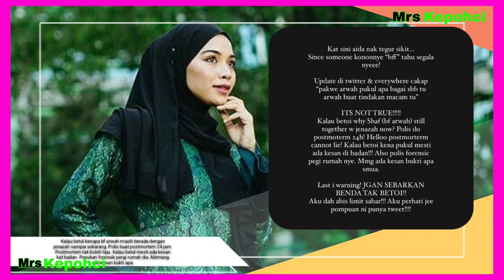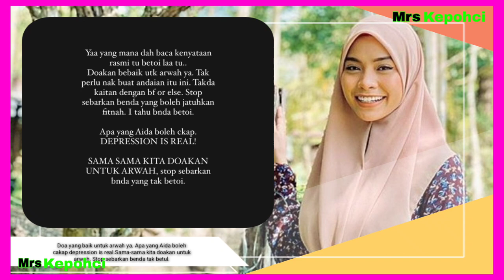'Děprēssīøn is real'Rakan Syazlin minta org rmai henti buat andaian ārwåh trtekan krn dipûkůl kkasih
Terima kasih

Alat Kata Kunci:
Mrs Kepohci
Mrs Kepohci
syazlin zainal
kematian syazlin zainal
sebab kematian syazlin zainal
syazlin zainal
syazlin zainal meninggal
syazlin zainal tudung
syazlin zainal viral
syazlin zainal instagram
syazlin zainal tiktok
syazlin zainal wikipedia
syazlin zainal umur
syazlin zainal ig
a'zayler author
a solzhenitsyn
syazlin zainal tudung labuh
bayla zohn
bryan zaslow
behnaz zaribaf
c.c zain
cy zaneski
dilanaz unal
donya zamani
el sayed zayan
elayne zalis
elayna zack
eyal zadik
fazna zain
fayyaz zahed
farid zainal
gulnaz stybayeva
zaynab al-ghazali
zeynab hasani
zainal hussain
halina zaleski
ist lorbeer winterhart
jalil zaland
k kailash zscaler
laila zayan
zain saleh
laya zanganeh
nazli siasi google scholar
nazli siasi
nisanyan son yazilari
zainalabedin navabi
zain olson
zainil patny
zailyn prada
qais zalim
qasir z khan
sylvia zanello
te ururoa flavell wife
разница в процентах между двумя числами
umur syazlin zainal
اضافة الموصوف الى الصفة
козырь в рукаве на английском
qué v cuál
cómo ver evangelion
bankomaty v okolí
v klasse abmessungen
yurtdisindan alinan telefonu pasaporta kaydettirmek
zeinab xanlarova
x-zylo
yasmin zainulbhai
yanli zhou
zalyana
zain syedain
1 zaleski dr sayreville nj
1 zaleski drive sayreville nj
divinity original sin 2 zaleskar sebille
3 syllable z words
3 zaap
za-3
5 zeli
5 zs
zainul6
zainulabedin shah
zain suleman
9 zaleski drive sayreville nj
9 zane st pennsville nj